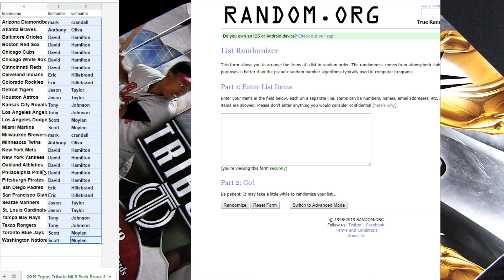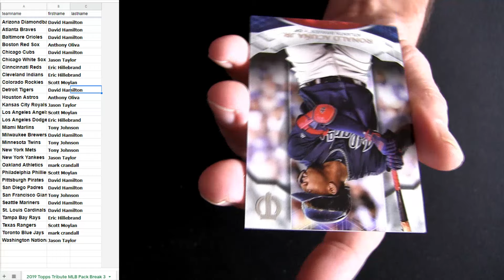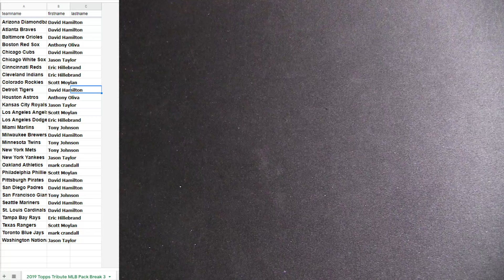19 Tribute MLB Pack #3